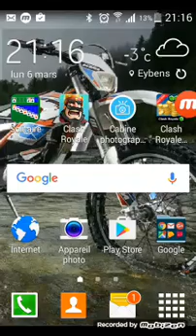Comment avoir un coffre magique gratuit